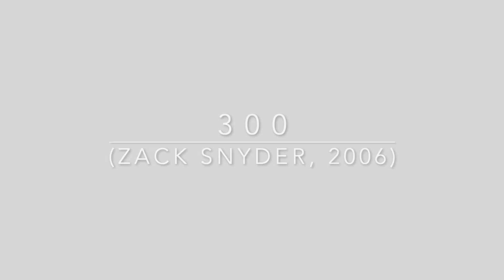La muerte de Leónidas I en "300" (Zack Snyder, 2006)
10 de agosto de 480 a.C. Muerte de Leónidas I ante Jerjes I el Grande, rey del Imperio Persa Aqueménida